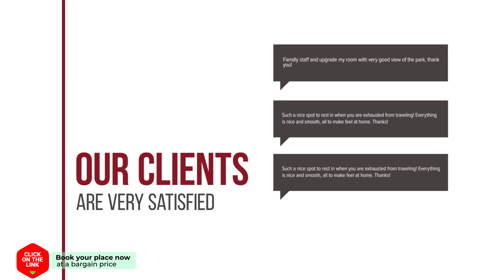Bangkokfile hotel review | Hotels in Bangkok | Thailand Hotels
Bangkokfile hotel video review. Hotels in Bangkok, asian 3 stars hotels.